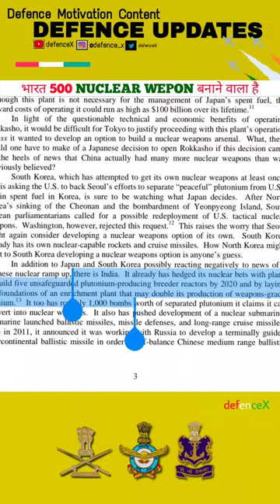India manufacturing 500 nuclear weapon